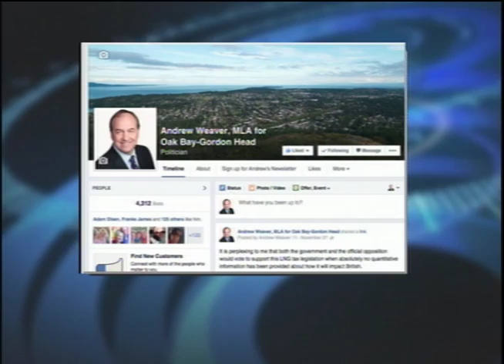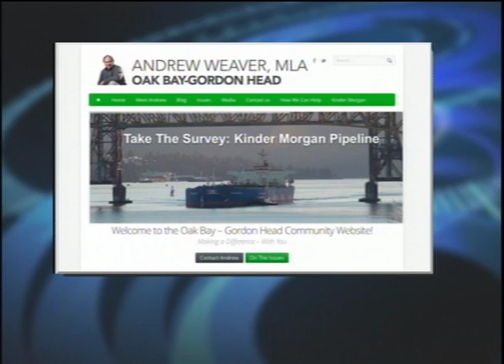Weaver Constituency Report 2014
Constituency Report December 2014. Andrew Weaver, MLA for Oak Bay - Gordon Head provides an update on the BC Legislature and events, issues in the community.